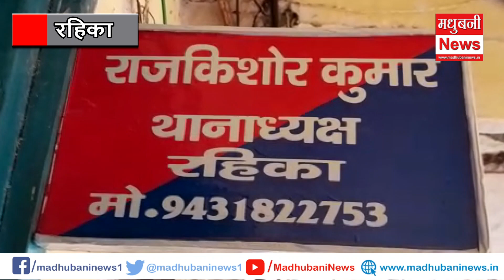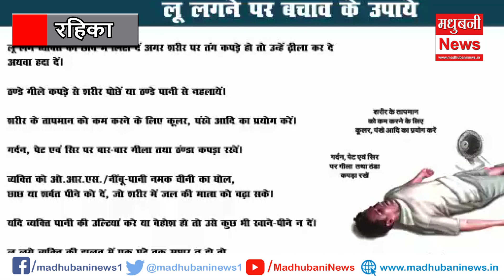घर में चल रहा था जन्मदिन का उत्सव। परिजनों को मिली मौ'त की खबर। Rahika | Road accident | Road jam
Rahika MadhubaniNews in Hindi (मधुबनी समाचार) - Read Latest Madhubani News Headlines from Madhubani Local News Paper. Find Madhubani Hindi News, Madhubani Local News, Madhubani News Paper, Madhubani Latest News, Madhubani Breaking News, Madhubani City News stories and in-depth coverage only on madhubaninews.in!